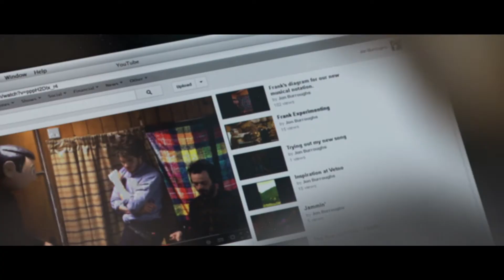Frank - Trailer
2014  95 min Comedia

Dirigida por Lenny Abrahamson
Interpretada por Domhnall Gleeson, Michael Fassbender, Maggie Gyllenhaal, Scoot McNairy, Lauren Poole, Hayley Derryberry, Mark Huberman, Travis Hammer, Matthew Page.

FRANK es una original comedia sobre un joven aspirante a músico que se siente perdido al unirse a un grupo pop vanguardista liderado por el misterioso y enigmático Frank: un genio de la música que se esconde bajo una enorme cabeza postiza.